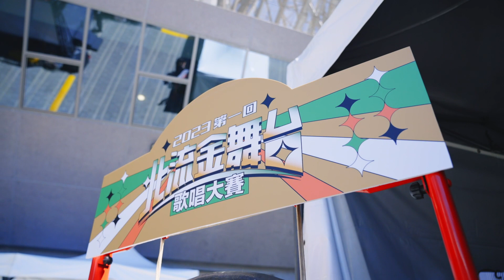2023年歡樂回顧：北流金舞台歌唱大賽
北流時光機｜2023年歡樂回顧.ᐟ.ᐟ

北流不僅是表演場域，更是你我的圓夢舞台。隱藏在民間的高手，好歌喉需要被發光發熱！

為挖掘民間歌王歌后，臺北流行音樂中心舉辦「2023第一回北流金舞台歌唱大賽」，為南港區居民打造圓夢舞台！最終四位優勝者們獲得了專屬他們時刻的演唱派對🎶